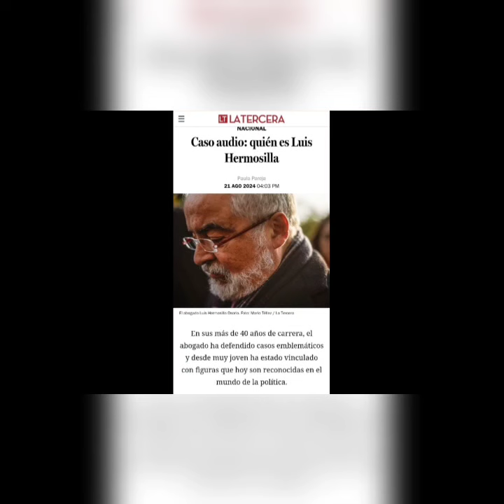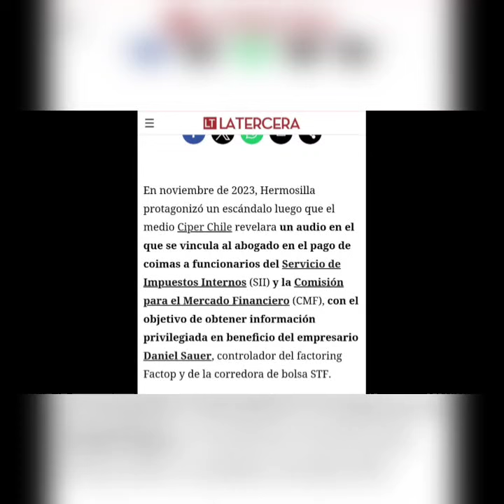PRISIÓN PREVENTIVA PARA LUIS HERMOSILLA